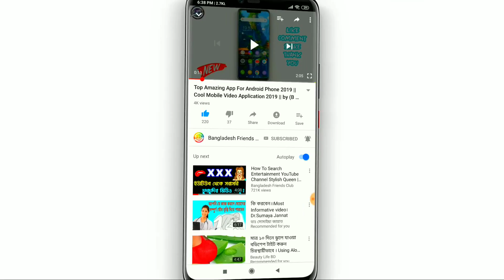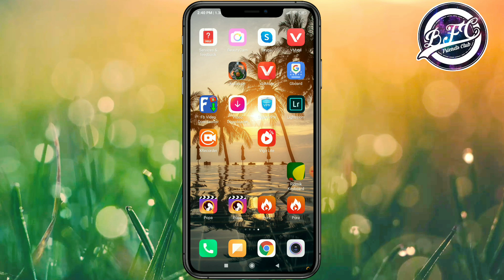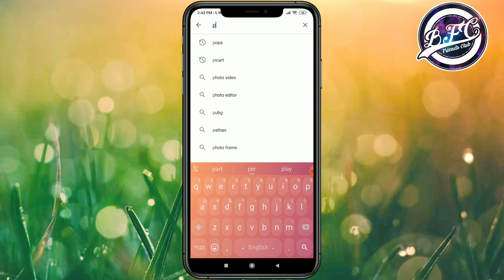latest Android application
⛔DO NOT USE MY THUMBNAIL WITHOUT PERMISSION!!  IF YOU USE I WILL ACTION!❌❎❌❎ ▶🔸এখন আর কোন রকম ছাড় দেয়া হবে না সাবধান  📵🔸◀